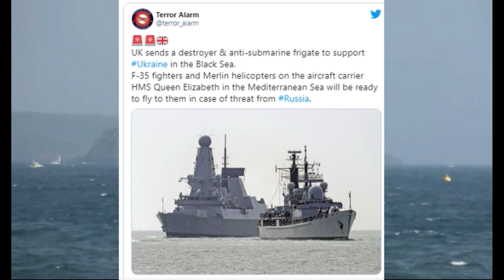"KRALJICA ELIZABETA"U PRIPRAVNOSTI! BRITANIJA ŠALJE RAZARAČE U CRNO MORE ZBOG TENZIJA SA RUSIJOM!